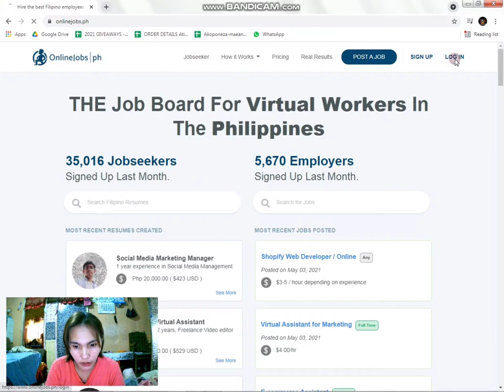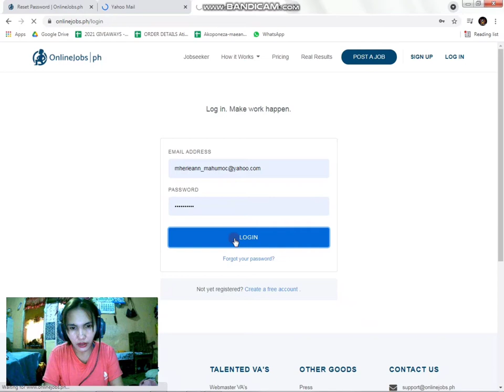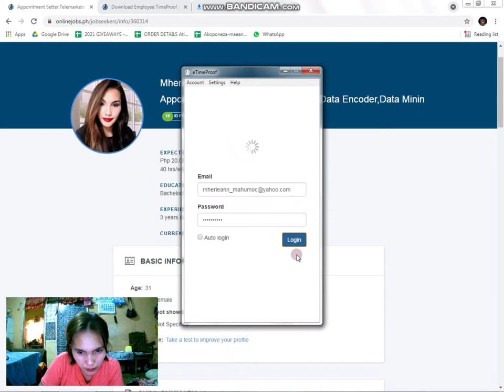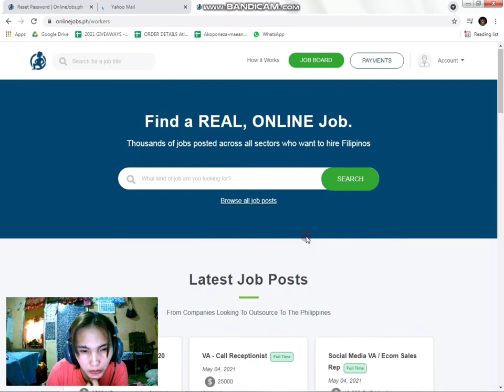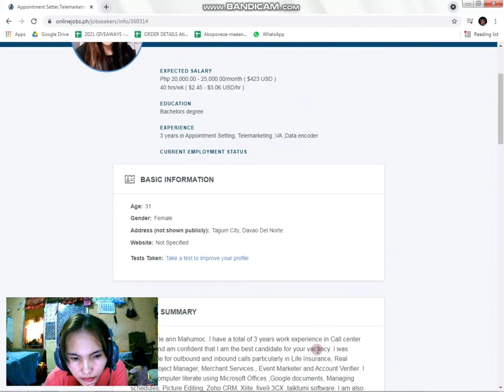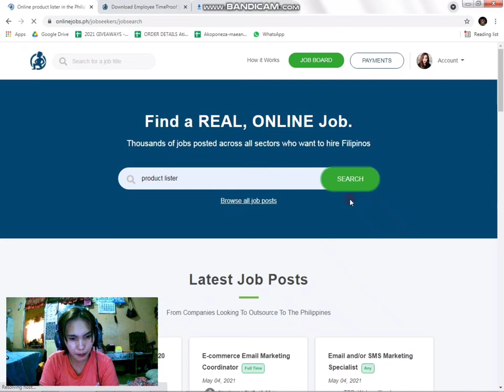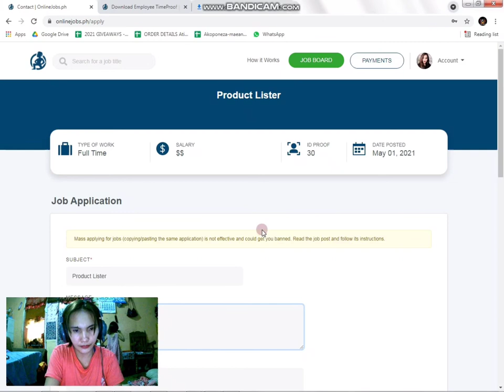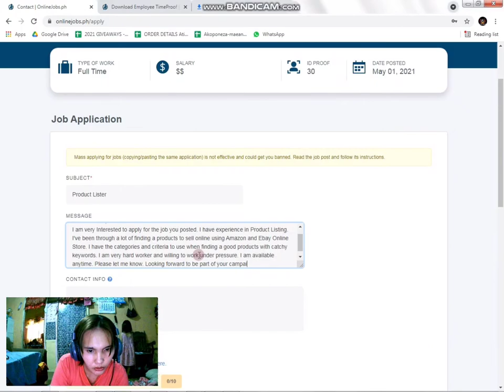ONLINE WORK FROM HOME I HOW TO RECOVER ONLINE JOB ACCOUNT I UPGRADE ID PROOF I MEANSTYLE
HOW TO RECOVER ONLINE JOB ACCOUNT I UPGRADE ID PROOF I MEANSTYLE
How to Recover your account
How to Upgrade your ID Proof
How to Apply for a job